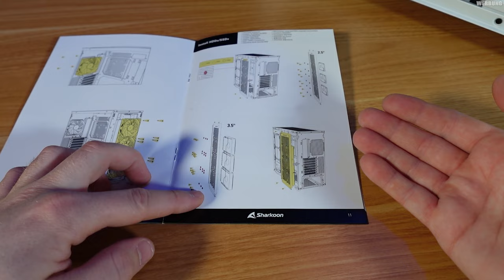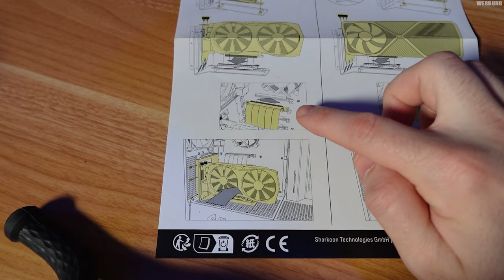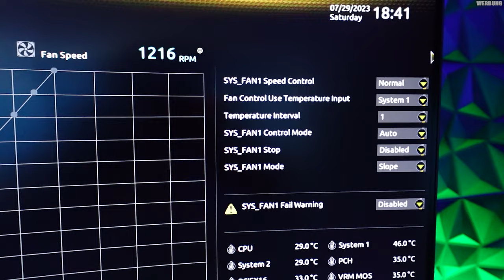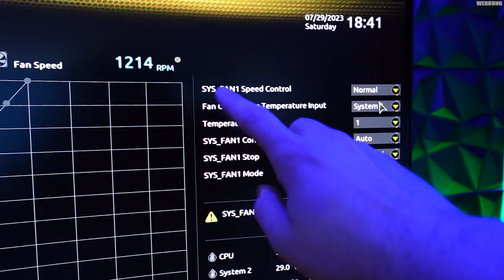Sharkoon Rebel C50 & C50 RGB im Review - Zwei der besten der Serie für 100 €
▼ Empfehlungen ▼

 ⇘ Timestamps ⇙

00:00 - Sharkoon Rebel C50
05:47 - Einbau Hardware
07:32 - Einbau Vertical Mount
09:50 - RGB Profile
11:54 - Mitgelieferte Lüfter
13:18 - Airflow Test
13:50 - Fazit

⭐️ Quellenangaben ⭐️